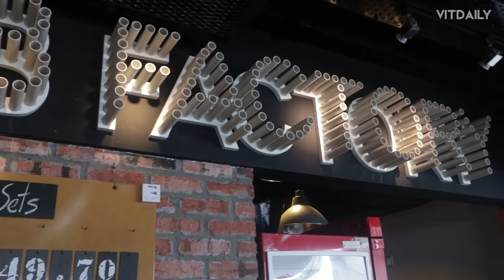Pecahkan Lengan Ketam Guna Hammer Thor? 😱 😱 😱